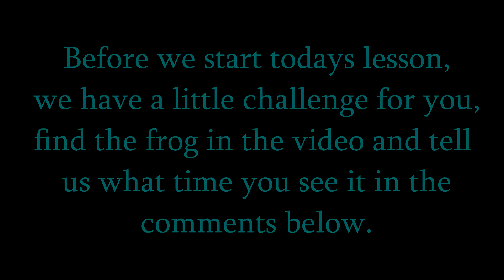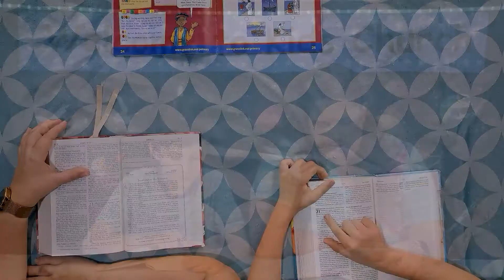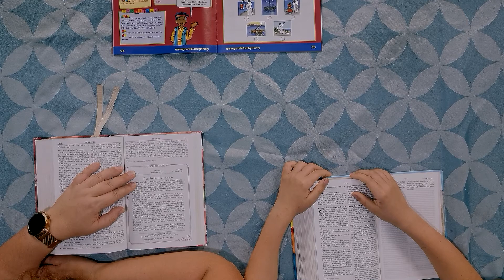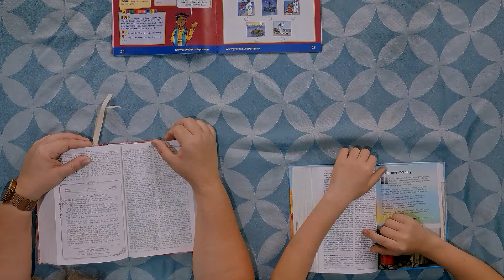Primary Lesson Activity for Bundaberg SDA Sunday April 26th